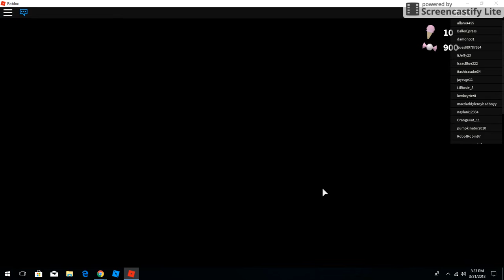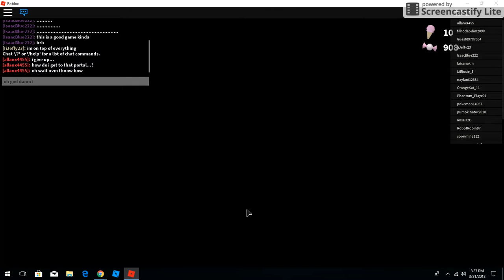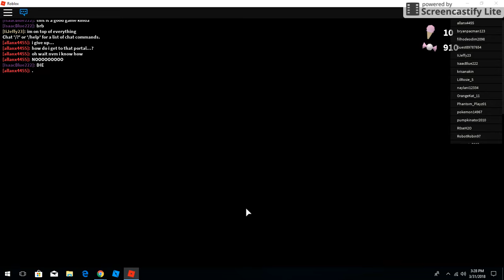Robot 64 10 Min Gameplay Walkthrough: Exploring Turtle Tops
Im gonna try finding a hidden Ice cream in turtle tops.